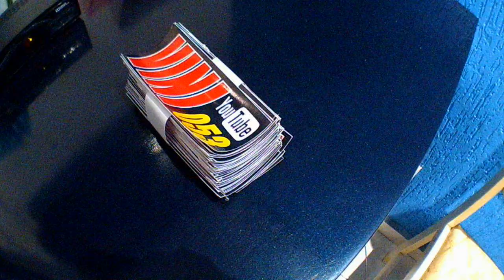18º PARANAGUÁ MOTOS 2017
Tive a oportunidade de ir esse ano no encontro de motos em Paranaguá, fui No domingo 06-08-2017 realizado pelos robalos!!
Evento muito bem organizado e com muitas motos, e ano que vem eu vou de novo hahah

*CANAIS PARCEIROS !